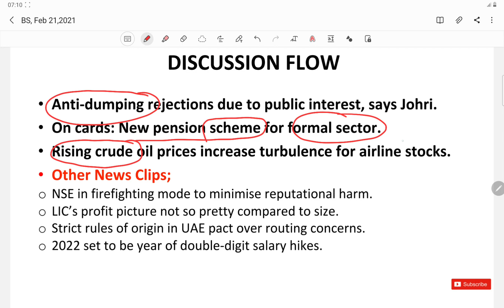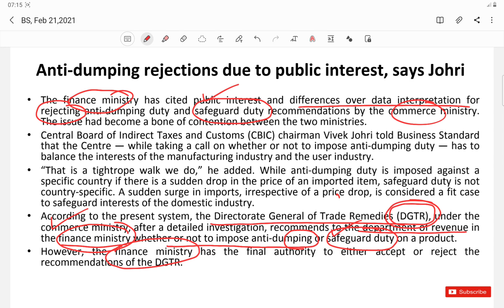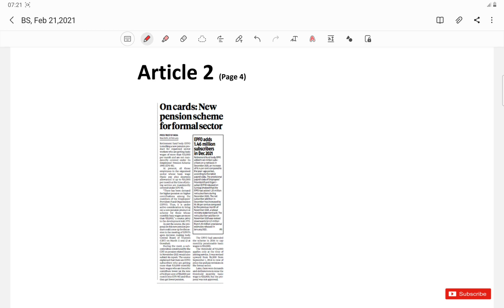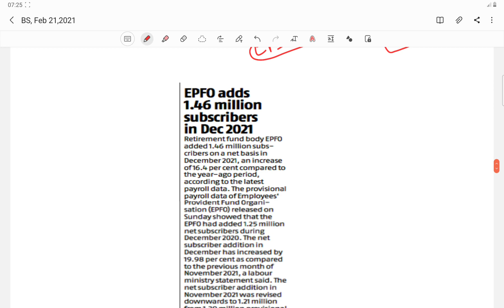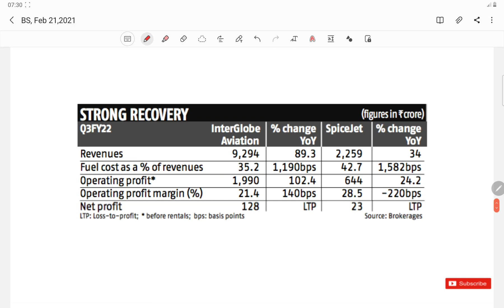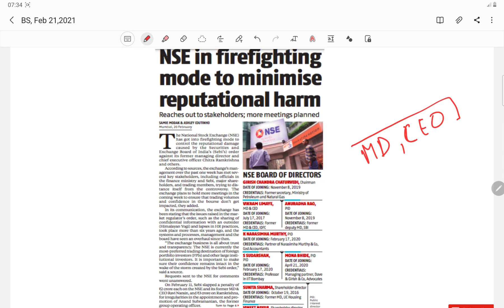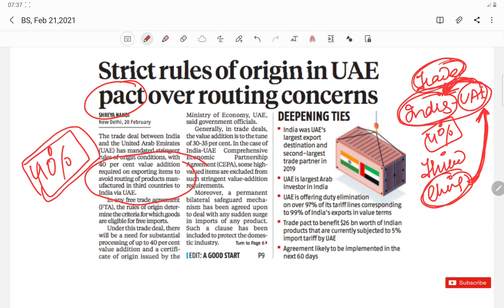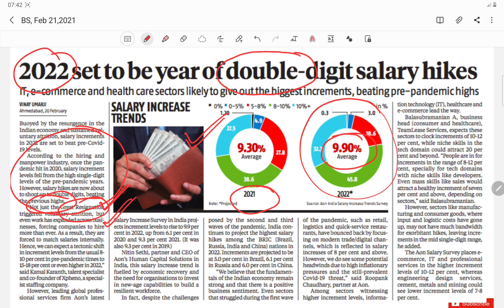Business Standard (BS) News Analysis- Monday, February 21, 2022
1. Anti-dumping rejections due to public interest, says Johri.
2. On cards: New pension scheme for formal sector.
3. Rising crude oil prices increase turbulence for airline stocks.
4. Other News Clips;
4.1 NSE in firefighting mode to minimise reputational harm.
4.2 LIC’s profit picture not so pretty compared to size.
4.3 Strict rules of origin in UAE pact over routing concerns.
4.4 2022 set to be year of double-digit salary hikes.